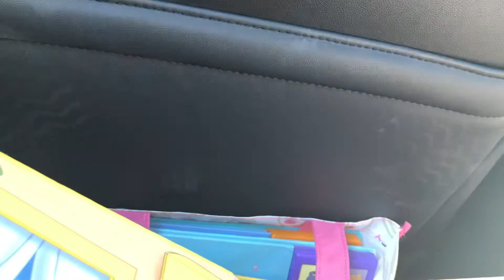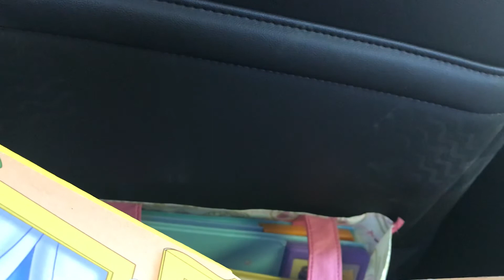Yakima WA Burger King